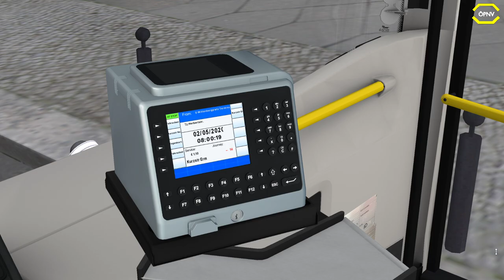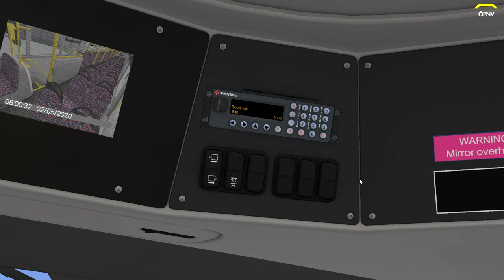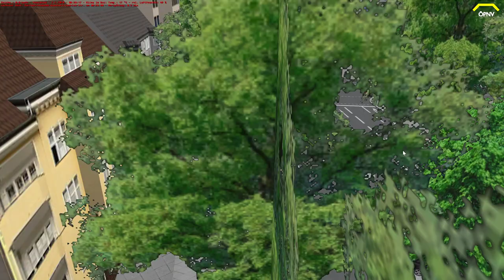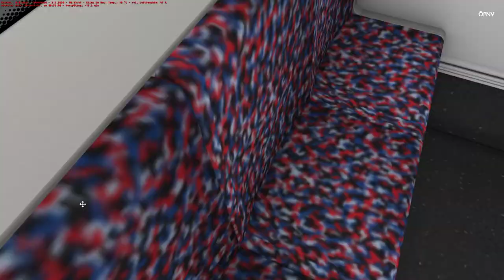Omsi 2 #140 Die Deutsche Variante vom StudioPolygon 400 MMC *PC/HD/DE*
◄|╌╌╌ 〉› Beschreibung ‹〈 ╌╌╌╌|►

◄|╌╌╌ 〉› Karte & Fahrzeug ‹〈 ╌╌╌╌|►

Karte: X10
Bus: StudioPolygon 400 MMC Bus Pack

◄|╌╌╌ 〉› Social Media ‹〈 ╌╌╌╌|►

◄|╌╌╌ 〉› Mein Computer ‹〈 ╌╌╌╌|►

► Mainboard: MSI X470 Gaming Plus Max

► Arbeitsspeicher: 32 GB G.Skill

► Grafikkarte: NVIDIA GTX 1080

► Monitor: U28E590 4K Monitor

► Lenkrad: Logitech G29

► Kopfhörer: Sennheiser TR175